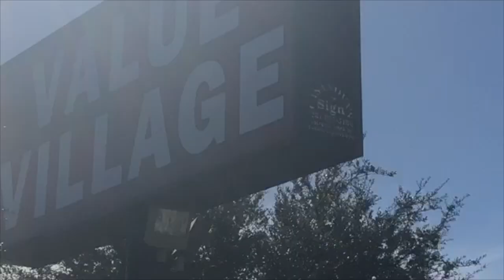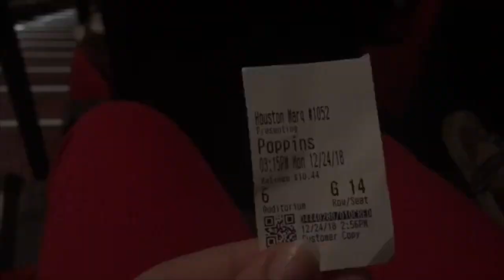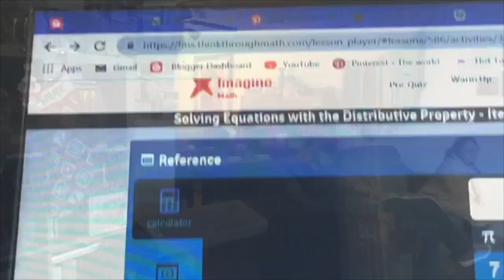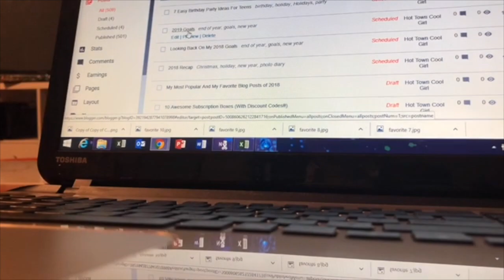Winter Break Vlog 2018 | Christmas, Big New Years Eve Party And Thrifting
Here are a bunch of fun random clips from break! Sorry this is so late and that I haven't posted in over a month and that the editing is kind of terrible. :)

I am a new YouTuber so my videos might not be the best but I am always trying to improve and it makes me super happy every time someone subscribes.

I bet if you're reading this either a) the vid is loading and being annoying and not playing, b) I'm being boring like normal and you want to try and see if the vid gets better (it does kind of maybe hopefully) or c) you're done with the vid and love me and want to follow me everywhere which you shoulddddddddddd! You can find those down belowwwwwwwww.